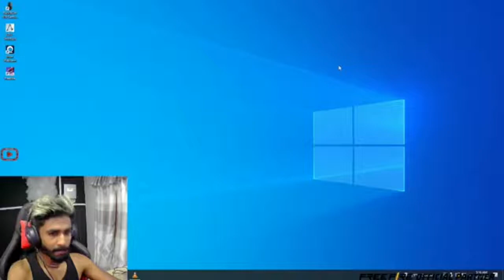බිල්ලා එක්ක අලුත් Update එකේ Football ගහමු